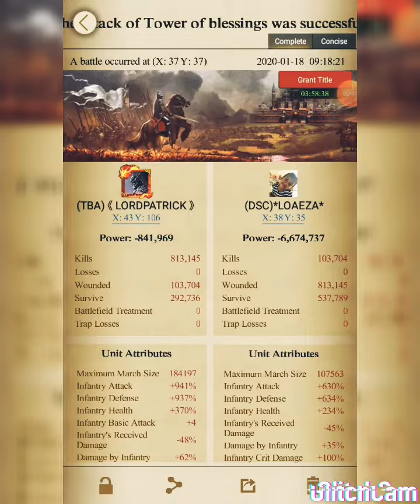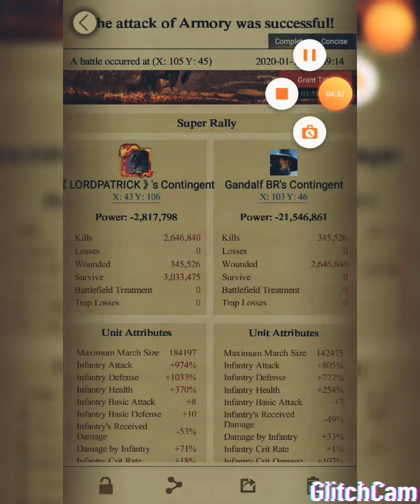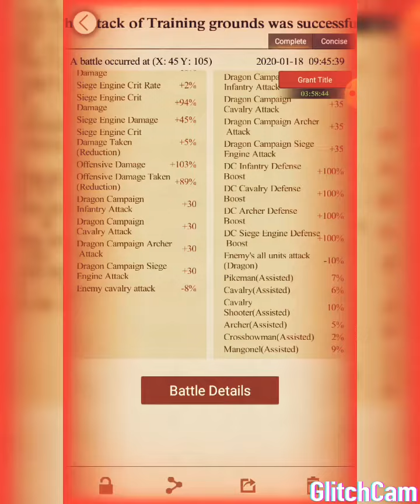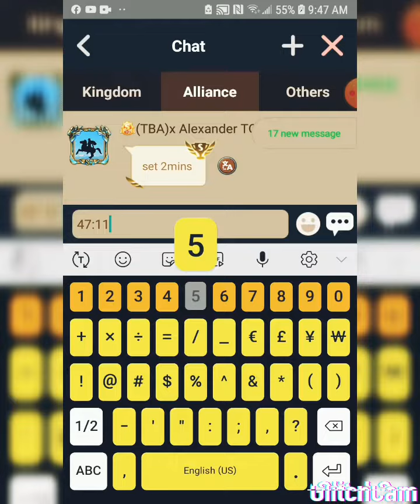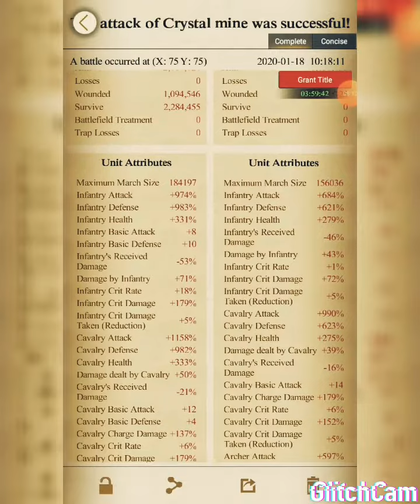Clash of Kings S7 DC January 18 2020 TBA